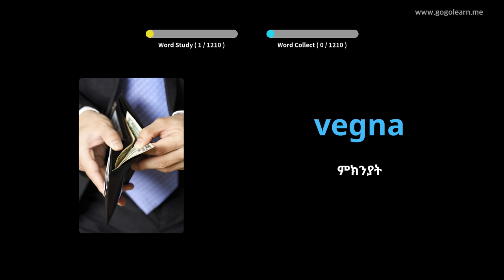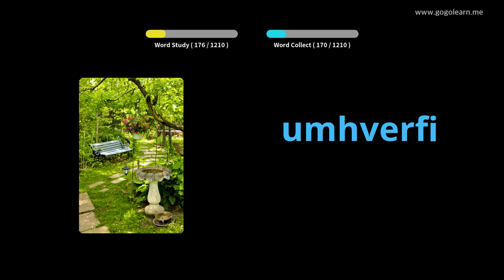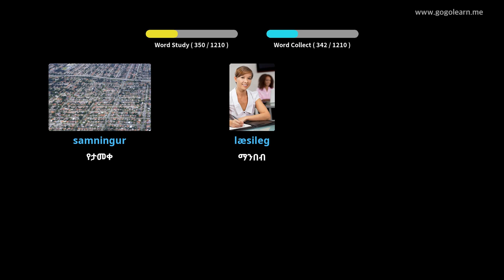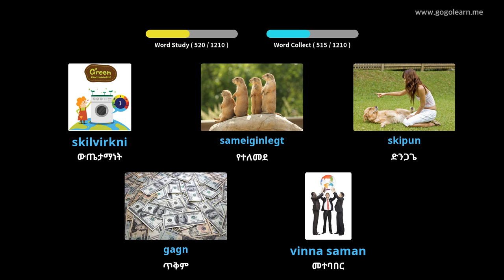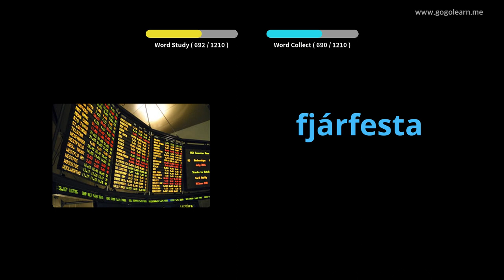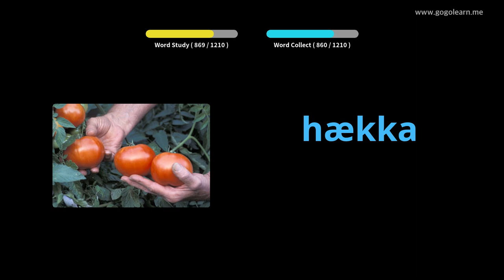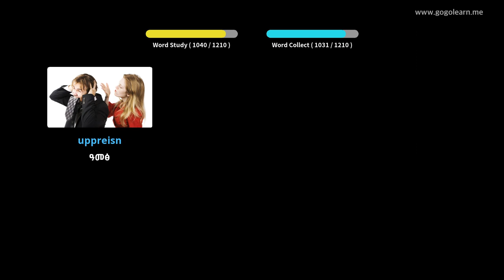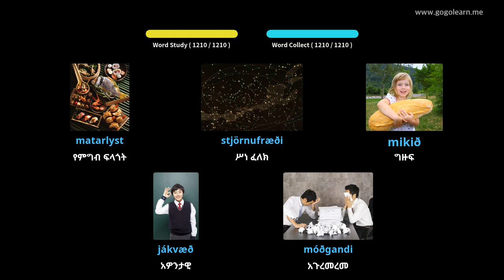የአይስላንድ ቋንቋ መዝገበ ቃላት ተማሪ | Golearn